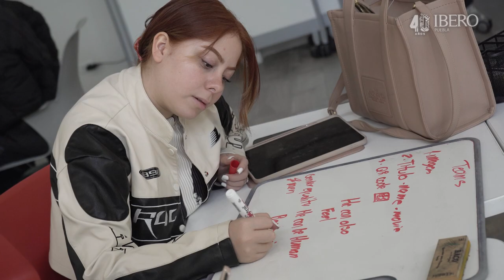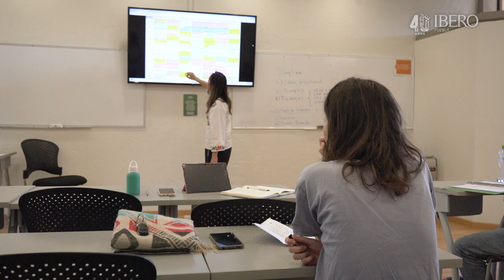Día del Maestro y la Maestra 2024